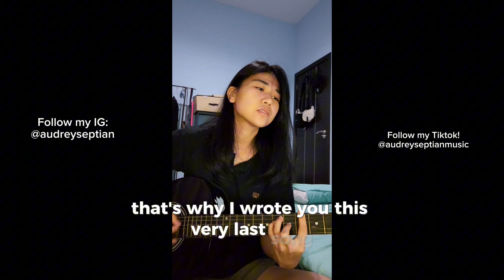Niki - Oceans & Engines (Cover)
@NIKIZFNY - Oceans and Engines (cover)

Always admire how this girl do her lyrics. Poetic, Romantic with deep meaning.

The first time I listen to this song, I can feel the emotion from the intro rightaway.